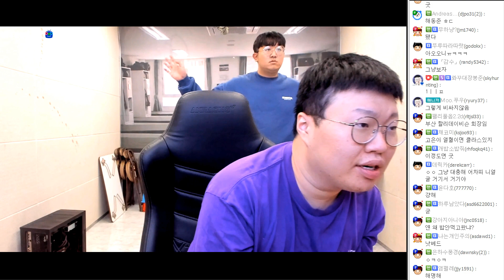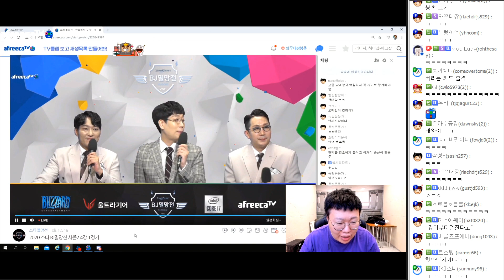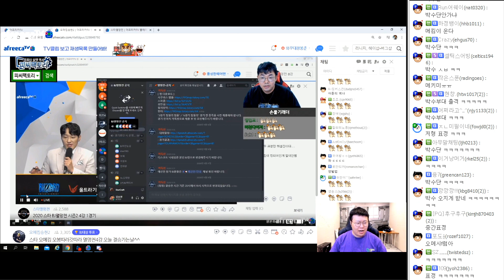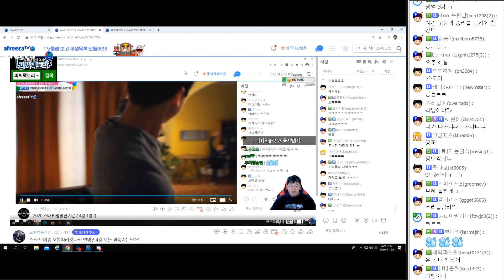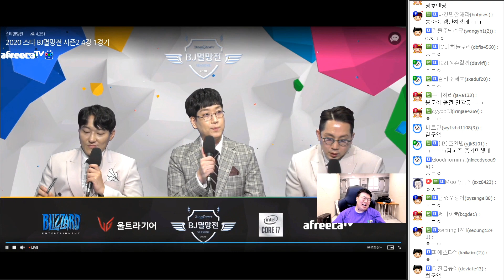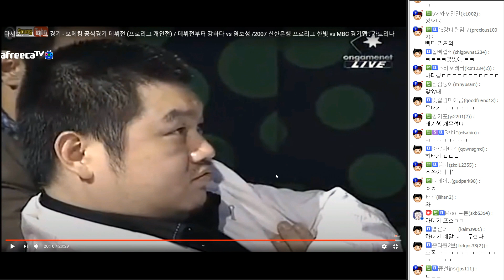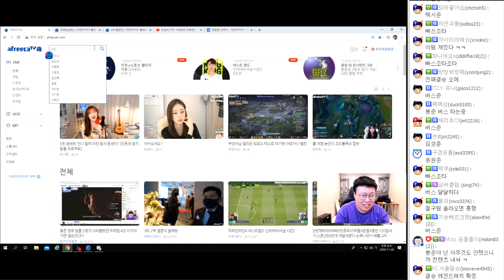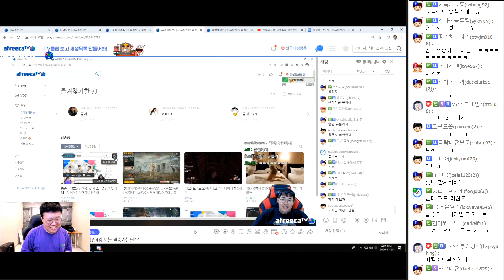[오봉따라갓따라 vs 묵사발나지안아] 스타 BJ멸망전 시즌2 4강 [20.11.28 #1] l (MUTUBE)와꾸대장봉준 풀영상